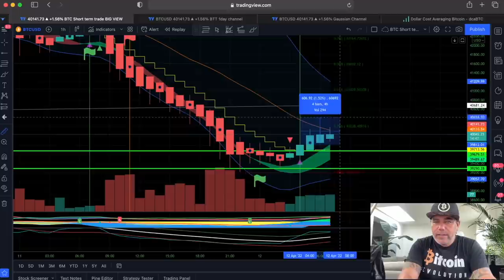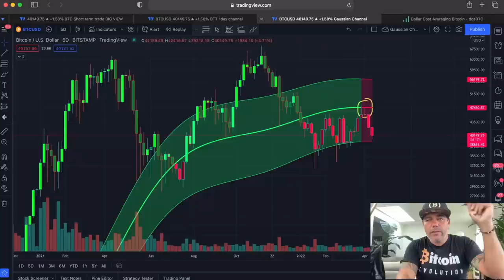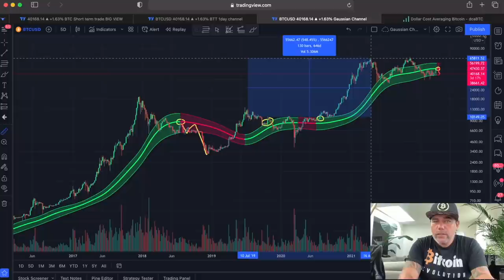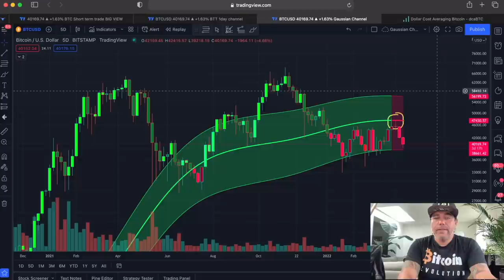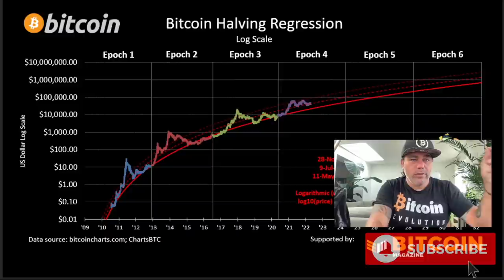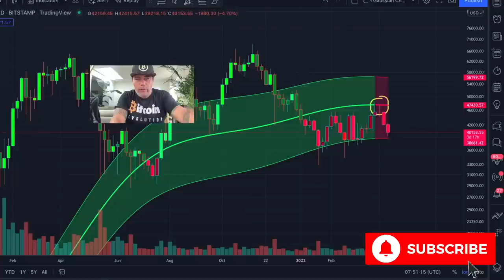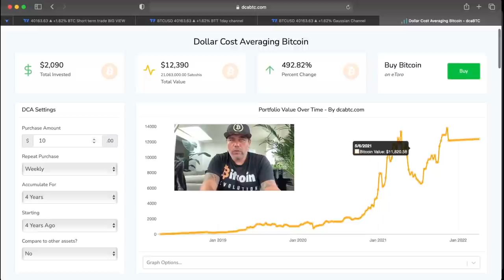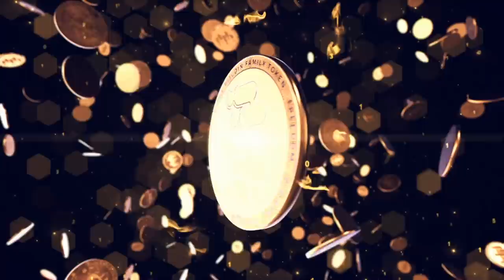BITCOIN IS CRASHING TO THIS LEVEL AND THEN THIS IN VERY IMPORTANT TO DO!!!